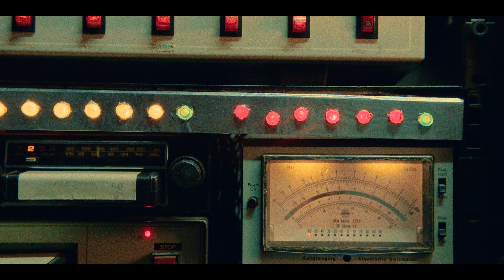Dirty Lines (Seizoen 1 Trailer 2) | Trailer in het Nederlands | Netflix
Deze dramatische serie met Benja Bruijning en Joy Delima speelt zich af in Amsterdam en werd gemaakt door Pieter Bart Korthuis ("Penoza").

The story of Dirty Lines starts in 1987's Amsterdam, at a time when Dutch society was changing rapidly. Psychology student Marly Salomon takes on a side job working for a brand new firm: Teledutch - a company started by two brothers, Frank and Ramon Stigter, who established Europe’s first erotic telephone lines. Frank and Ramon become rich overnight and Marly finds herself immersed in this wild and rapid transformation.

The final years of the Cold War sparked a sense of hope and inspired a new generation to celebrate life to its fullest. Amsterdam became the center of that cultural revolution with a radically new form of music: house and a new love drug: XTC. The erotic phone lines offer the opportunity to experience anonymous sex in a new way, changing the morality of its consumers, but also very much the people creating it.

Dirty Lines
Trailer in het Nederlands (Seizoen 1 Trailer 2)
Netflix

Première op Netflix op 8 april 2022

Comedy's, Drama's, Dramaseries, Nederlands, Series gebaseerd op een boek, Comedyseries, Nostalgisch, Offbeat, Dramedy's, LGBTI, Werkplek, Jaren 1980, Prijswinnaar, Gebaseerd op een boek, Rauw, Huwelijk, Serie
Joy Delima, Minne Koole, Chris Peters, Charlie Chan Dagelet, Abbey Hoes, Pieter Bart Korthuis

A16 Niet aanbevolen voor jonger dan 16 jaarsexual content, illegal drugs, inappropriate language